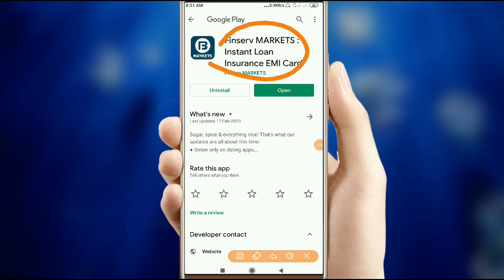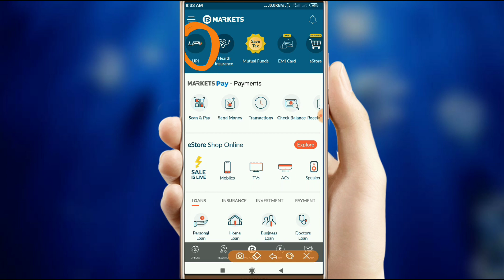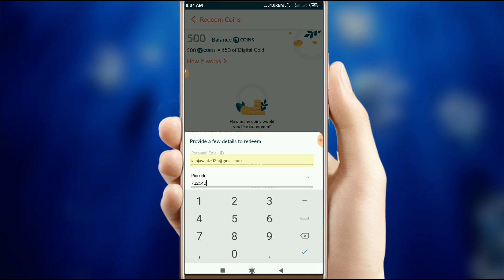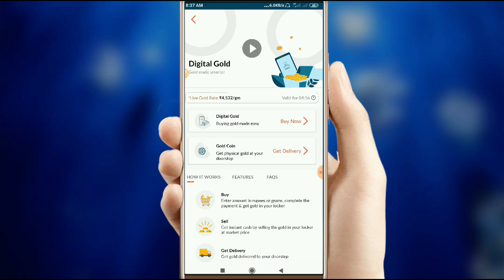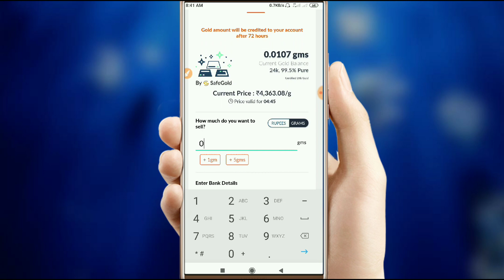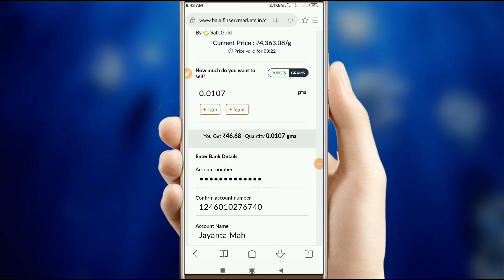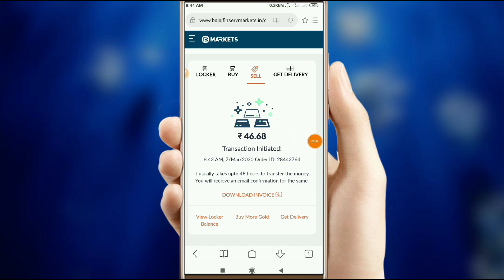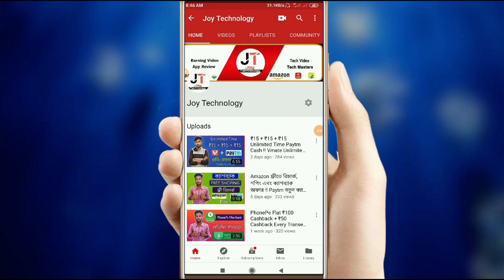ইনস্ট্যান্ট ₹45 টাকা Direct ব্যাংকে কোনো রেফার ছাড়াই !! ₹45 + ₹45 টাকা করে Direct ব্যাংকে নিয়েনিন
😍লিংক থেকে Join হতে না পারলে Telegram Open করে এটা লিখে search দাও 👇👇

                                   joytechnology1

👇👇👇👇Related 👇👇👇👇